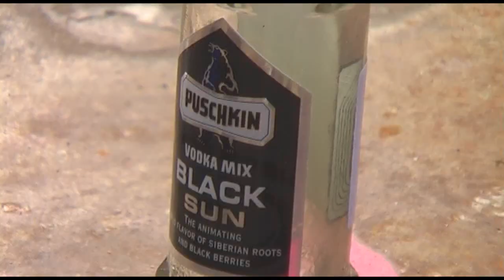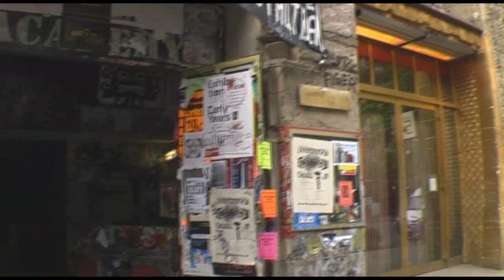Tacheles Berlin 2010